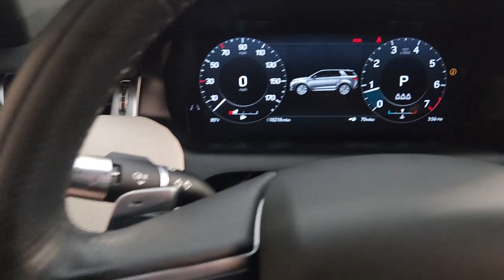2022 Land Rover Discovery_Sport Friendswood, Pearland, Houston, Pasadena, League City P2213817A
Byron Blue Metallic Used 2022 Land Rover Discovery_Sport S R-Dynamic available in 17970 Gulf Freeway, Friendswood, Texas at Land Rover Clear Lake. Servicing the Friendswood, Pearland, Houston, Pasadena, League City, TX area.

CERTIFIED LAND ROVER! UNLIMITED MILES THROUGH 12/30/2026!! R-DYNAMIC S-EDITION FEATURING NAVIGATION FIXED PANORAMIC SUNROOF TECHNOLOGY PACKAGE BLIND SPOT ASSIST PACK 20-INCH WHEELS 12-WAY POWER HEATED FRONT SEATS AND DRIVERS SEAT MEMORY HEADS-UP DISPLAY SIDE KNEE AND OVERHEAD AIRBAGS POWER LIFTGATE REAR EXTERIOR PARKING CAMERA HEATED DOOR MIRRORS GRAINED LEATHER SEAT TRIM CLEAR SIGHT REARVIEW MIRROR AND MUCH MORE!! Stop in and test drive this Land Rover Discovery Sport today! Clean CARFAX. Byron Blue Metallic 2022 Land Rover Discovery Sport S R-Dynamic S R-Dynamic 4WD 9-Speed Automatic 2.0L I4 Turbocharged 12-Way Heated Electric Front Seats 20 Wheels 6 Speakers ABS brakes Air Conditioning Alloy wheels Apple CarPlay & Android Auto Auto-dimming door mirrors Automatic temperature control Blind Spot Assist Blind Spot Assist Pack Brake assist Bumpers: body-color Clear Exit Monitor ClearSight Rearview Mirror Driver door bin Dual front side impact airbags Electronic Stability Control Exterior Parking Camera Rear Fixed Panoramic Roof Four wheel independent suspension Front Bucket Seats Front dual zone A/C Front reading lights Fully automatic headlights Garage door transmitter: HomeLink Grained Leather Seat Trim Head-Up Display Heated door mirrors Heated front seats Illuminated entry Interactive Driver Display Knee airbag Leather Shift Knob Navigation System Outside temperature display Overhead airbag Overhead console Panic alarm Passenger vanity mirror Power door mirrors Power driver seat Power Liftgate Power passenger seat Power steering Radio: 6-Speaker Audio System Rain sensing wipers Rear fog lights Rear reading lights Rear seat center armrest Rear Traffic Monitor Remote keyless entry Security system Speed-Sensitive Wipers Spoiler Steering wheel mounted audio controls Tachometer Technology Pack Tilt steering wheel Traction control Wheels: 20 Style 5089 5 Split-Spoke Gloss Silver.brbrbrAt Jaguar Land Rover Clear Lake we pride ourselves in providing a transparent time-saving and customized car buying experience. Shop our new certified and pre-owned vehicles from the convenience of your home. Even get a trade-in value without stopping into the dealership. Conveniently located in Friendswood on the Gulf Fwy just minutes from Houston Clear Lake Pasadenaand other areas around Friendswood. While we make every effort to ensure the accuracy of vehicle information and pricing absolute accuracy cannot be guaranteed. Information subject to change; for current information on this particular vehicle please contact our staff.